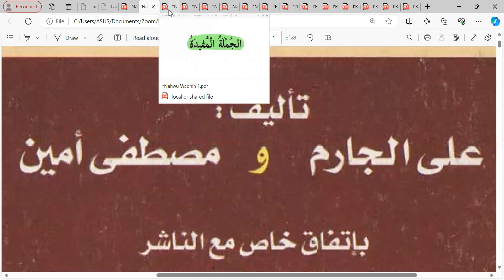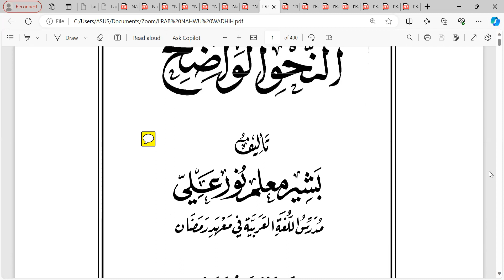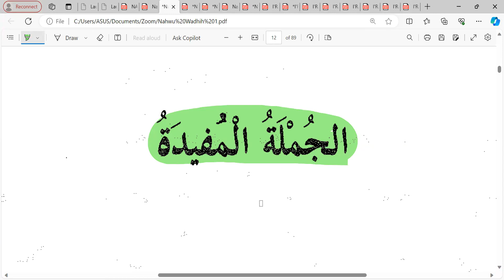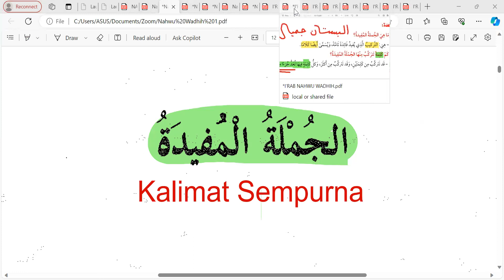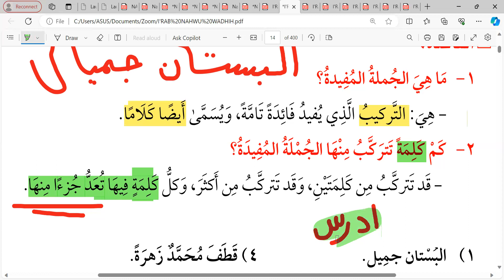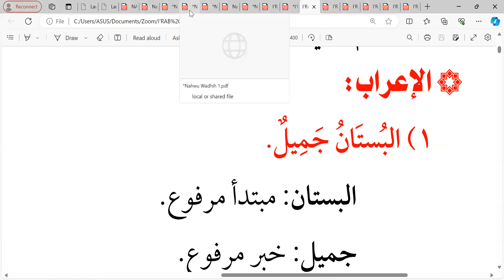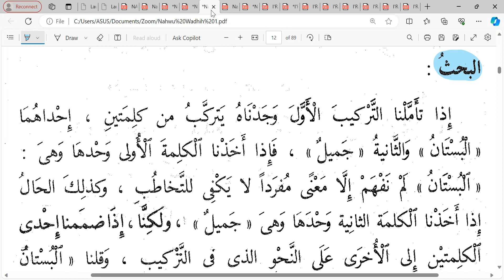Jumlah Mufidah: Pertemuan 1 Nahwu Wadhih Akhwat angkatan 3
Selasa 30 Januari 2024 Semoga bermanfaat